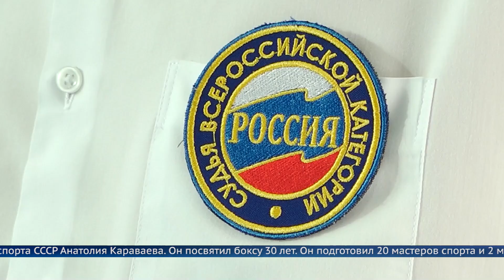В Ангарск съехались сильнейшие молодые боксёры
На базе спортивной школы «Ангара» стартовал межрегиональный боксёрский турнир, посвящённый памяти мастера спорта Советского Союза Анатолия Караваева. В состязаниях принимают участие спортсмены из Хакасии, Бурятии, Новосибирска, Зеленогорска, и, конечно, атлеты из нашего региона.